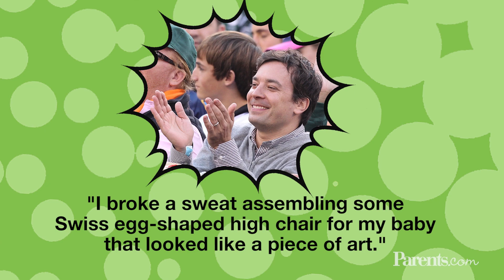7 Times Jimmy Fallon Spoke the Truth About Parenting | Parents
Jimmy Fallon has a pretty impressive title as host of "The Tonight Show," but more importantly he's "dada" to daughters Winnie and Frances. Can you relate to his hilarious and heartfelt thoughts on parenting?

7 Times Jimmy Fallon Spoke the Truth About Parenting | Parents